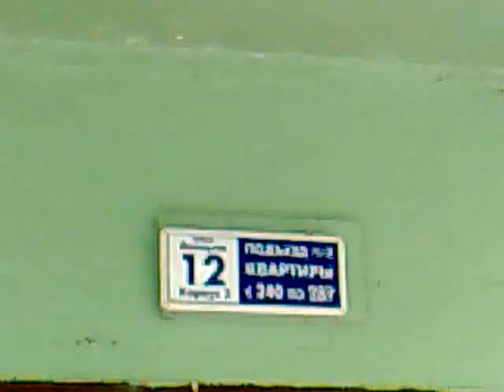11 мая 2014 / Укладка асфальта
Москва, Липецкая 12-2